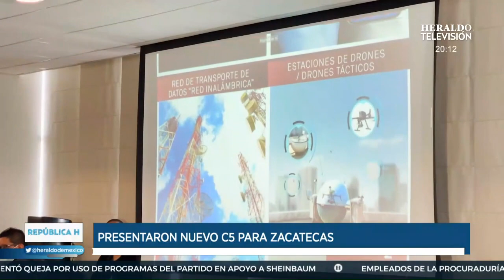Zacatecas se blinda: David Monreal Ávila presenta el nuevo sistema de C5 en la entidad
El gobierno de Zacatecas presentó el proyecto para construir en la entidad una red de video vigilancia que pueda observar lo que ocurre en los 58 municipios del estado. Las autoridades admitieron que el actual sistema de monitoreo es muy limitado, obsoleto y no está preparado para los niveles de violencia que enfrenta el estado, así lo informó el gobernador David Monreal Ávila.